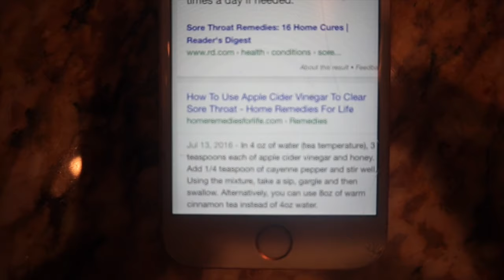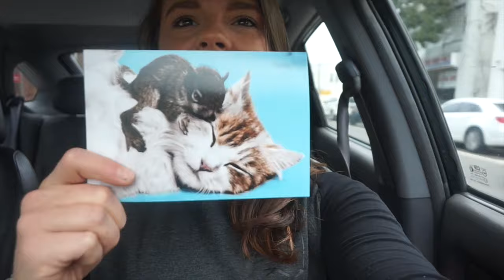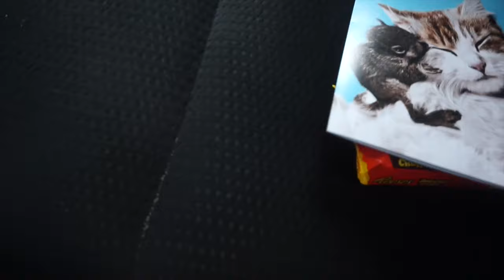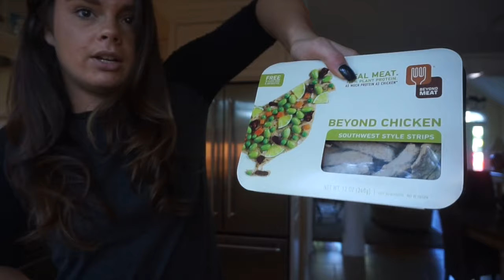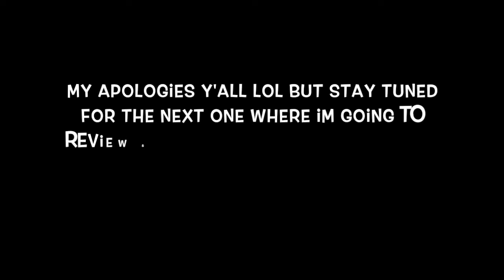Manicures, Supplements & Awkward Endings | Improvement Season Vlog | 10.6.16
Here's a supper quick run-down of the supplements I've been using through this offseason, as well as during a time of a cut.
xoxo, courto